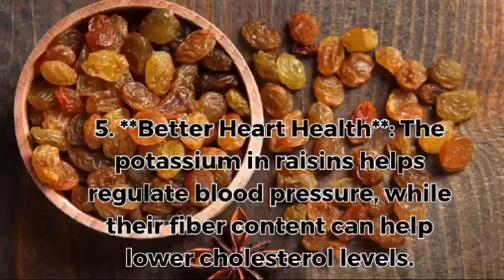"5 Surprising Benefits of Eating Soaked Kishmish Daily"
Discover the incredible health benefits of consuming soaked kishmish (raisins) every day. From improved digestion and boosted iron levels to better heart health and enhanced immunity, soaked raisins are a powerhouse of nutrients. Learn how this simple addition to your diet can promote overall wellness and vitality.